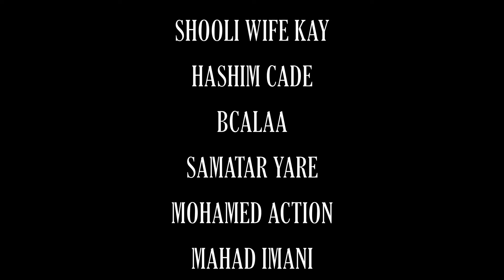OMAR SHOOLI | TASHO | OFFICIAL MUSIC VIDEO 2021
ERAYADII: HASHIM CADE
LAXANKII: HASHIM CADE
CODKII: OMAR SHOOLI
VOCAL RECORDING BY: CAAMIR ZAKI
CAMERA BY: LIIBAAN JAMA
EDITED BY: LIIBAAN JAMA
SOOSAARIDII: LIIBAAN JAMA